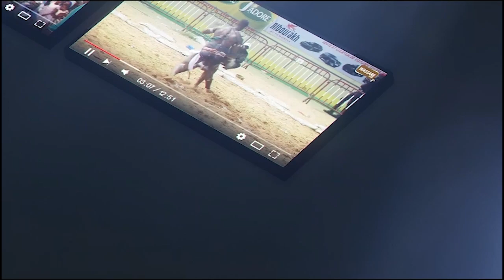🔴Urgent : Raam Daan 2 tacle séverement Bou Siteu ''Na bayi Boy Niang teh xamni si 1munite...''